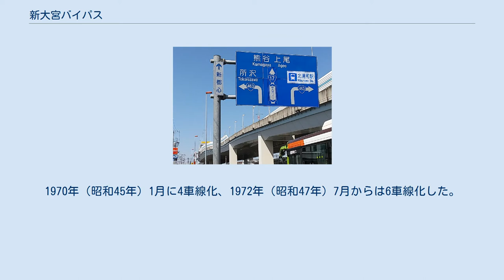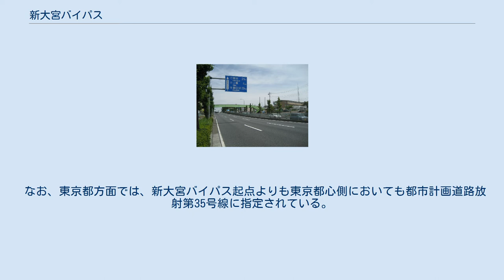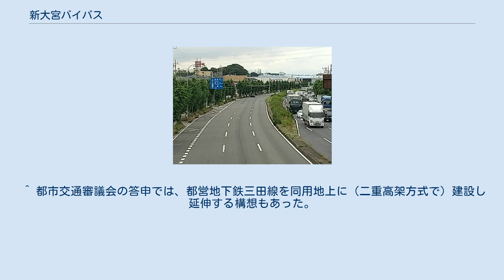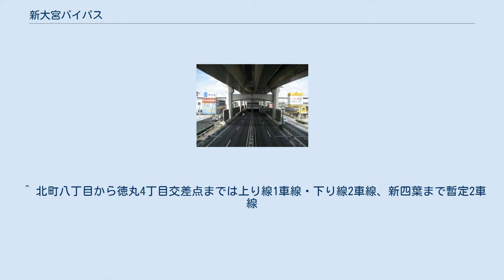新大宮バイパス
新大宮バイパス（しんおおみやバイパス）は、東京都練馬区から埼玉県さいたま市北区に至る国道17号のバイパス道路である。
終端の区間は国道16号が重複している。
 首都高速道路5号池袋線、埼玉大宮線、新大宮上尾道路も参照。
 埼玉県さいたま市北区から同県鴻巣市の現道区間を形成する大宮バイパスと区別するために新大宮バイパスの名称となった。
東京都板橋区の笹目橋南詰交点から埼玉県戸田市の笹目橋北詰交点にかけては東京都道・埼玉県道68号練馬川口線、さいたま市内の一部が埼玉県道56号さいたまふじみ野所沢線や国道16号（東京環状）とそれぞれ重複している。
東京都内においては東京都市計画道路幹線街路放射第35号線 の一部をなす。
 東京都内は6車線および暫定2車線、埼玉県内は全線6車線で供用されており、また、板橋区からさいたま市中央区の与野出入口までの区間には都市高速道路（首都高速5号池袋線・首都高速埼玉大宮線）が道路中央に高架で併設されている。
この高架用地は当初、都市高速道路用地として確保されていたが長らく着工されず、1990年以降になって5号池袋線・埼玉大宮線が順次開通した。
 1967年（昭和42年）10月に笹目橋から国道16号に至る約11.2 kmが完成し、2車線で供用を開始した。
1970年（昭和45年）1月に4車線化、1972年（昭和47年）7月からは6車線化した。
 この路線と国道16号東大宮バイパス、国道122号、国道298号を合わせてさいたま市周辺の環状線としての役割がある。
また、浦和駅周辺の混雑を解消する4車線環状道路の一部となっている（ほかに田島大牧線・産業道路・道場三室線）。
 なお、東京都方面では、新大宮バイパス起点よりも東京都心側においても都市計画道路放射第35号線に指定されている。
東京都道311号環状八号線（環八通り）の平和台交差点（平和台駅前）、東京都道318号環状七号線（環七通り）と東京都道441号池袋谷原線（要町通り）が交差する武蔵野病院前交差点方面へ伸びる区間が東京都市計画道路幹線街路放射第35号線・東京都市計画道路幹線街路放射第36号線として、東京都を事業主体として事業中であり、これらが完成すると池袋駅西口から当バイパスまでが一本の道路で結ばれる予定である。
これら都事業の進展に対して、関東地方整備局は北町交差点を放射35号線の整備時には平面交差、放射36号線の整備時に立体化（北町IC）とし、また、暫定2車線区間は、放射36号線の整備に合わせて4車線化するとしている。
 埼玉県内は大規模災害時に交通規制が行われる。
 平日24時間交通量（平成27年度道路交通センサス） ^ 拡幅工事は凍結中。
 ^ 都市交通審議会の答申では、都営地下鉄三田線を同用地上に（二重高架方式で）建設し延伸する構想もあった。
埼京線の開業後に構想は答申から削除されている。
 ^ 北町八丁目から徳丸4丁目交差点までは上り線1車線・下り線2車線、新四葉まで暫定2車線